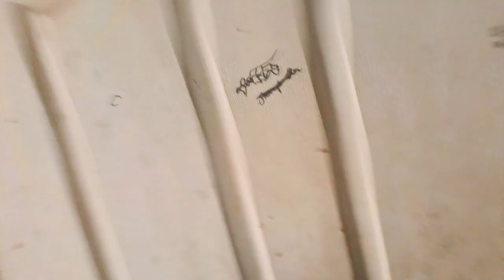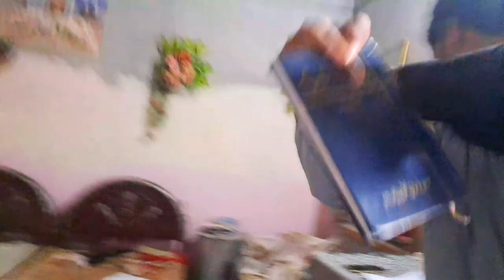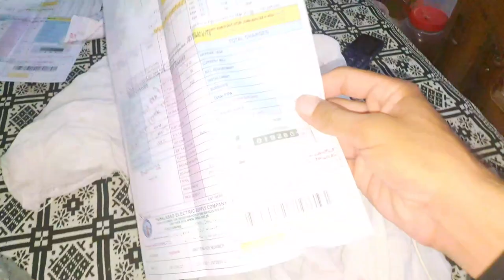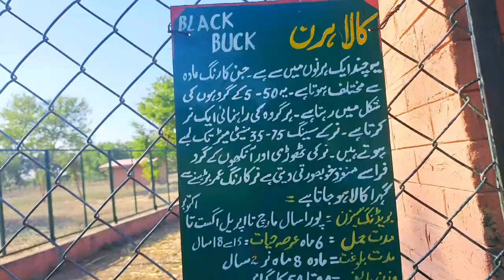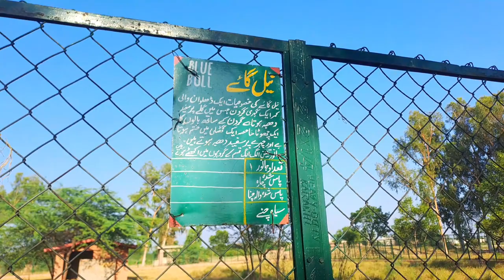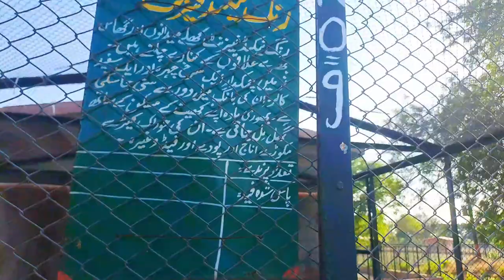security guard ny andar janay sy rouk dya🥲|Aon Doka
Bike traveling vlog from city to village and short visit toh park 🏞️vlogsvideo